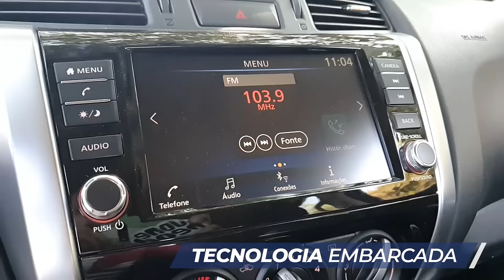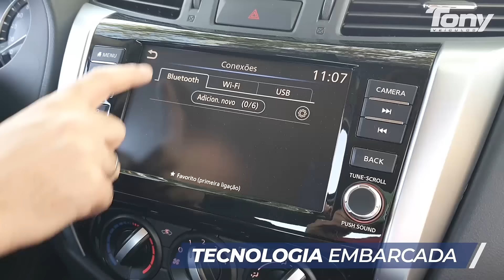NISSAN FRONTIER ATTACK | 2023 | CD 4x4 2.3 Bi-TB Die. Aut | RAIO X | Avaliação completa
Assista ao vídeo e confira as nossas impressões sobre a NISSAN Frontier ATTAC.CD 4x4 2.3 Bi-TB Die. Aut

Uma Caminhonete robusta com um toque de estilo! Sem esquecer, claro, de todas características da marca.

Veículo: NISSAN Frontier ATTAC.CD 4x4 2.3 Bi-TB Die. Aut

Não tem entrada para comprar um carro ou quer fazer um consorcio e ter a certeza de pegar seu carro em 12 meses? Acesse

Quer vender seu carro por um preço justo? Acesse